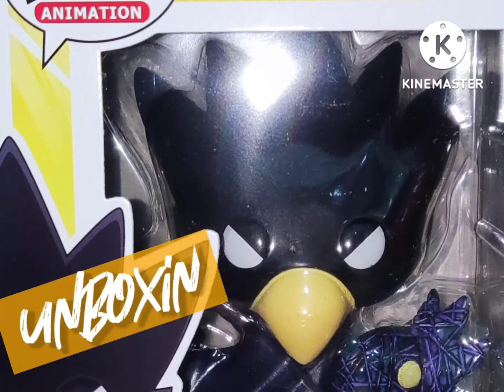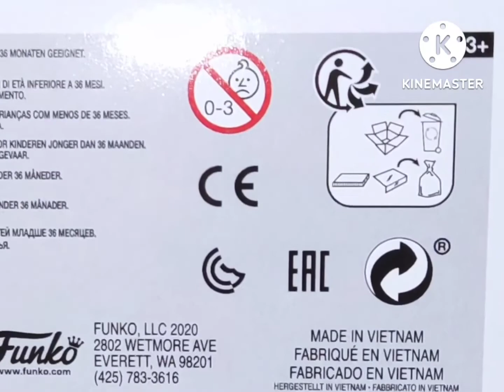Unboxing Funko Pop - MHA Tokoyami Fumikage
Tokoyami Fumikage is a short young man with the head of a black bird, possibly supposed to resemble that of a crow or a raven. He has a tan, yellowish beak which is slightly hooked down at the end, thin, red eyes with a small black pupil, one on each side of his head, and a red choker, which he rarely removes. Despite the appearance of his head, however, his body looks like one of a normal human, with rather fair skin. After his internship training with Hawks, Fumikage has become more muscular. After the Paranormal Liberation War, he gains a scar on his left foot as a result of Dabi's flames.

His costume consists of a robe, black, but tinted a dark purple where light hits it, that covers his entire body, only stopping halfway down his shins, and knee-high black boots. During the Joint Training Arc, it was revealed that under this cape he wears a dark t-shirt, wristbands, a pair of baggy pants, similar to the ones Katsuki Bakugo wears in his hero costume, and a utility belt with a double pin buckle.

Fumikage is reserved, serious, and focused, albeit noble and valiant as well. Though he does not talk very much, he will directly ignore questions or requests that seem in some way pointless (like Tenya Ida asking him to not sit on the desk) while he talks to other people as some sort of ongoing joke. When Fumikage teams up with others, he becomes more sociable, helping his teammates out, reassuring his trust in them, and thanking them for their effort. During combat, Fumikage is known to be fierce and dependable, with his strength and capabilities rarely being questioned.

Fumikage is fond of darkness and other related concepts, considering himself a "creature of the dark" and employing archaic-sounding speeches that end up painting him as slightly creepy or dramatic. Nevertheless, Fumikage is a bit insecure about his interests due to them being more on the arcane, fantastical side, and thus harder for others to understand or relate to. Regardless of his association with dark themes however, Fumikage does not show any sort of villainous behavior at all. In fact, he greatly cares for his friends and mentors, and should harm come their way, Fumikage may end up feeling enraged or indignant, which can lead to disastrous consequences due to his Quirk being sensitive to his emotions.

Fumikage also possesses a great amount of humility, being aware of his own limits and understanding when it's time to back down. He takes any advice he gets seriously and uses it to try and improve on his Quirk and abilities, showing great determination to even keep up with top heroes like Hawks. Fumikage thinks little about fame and idolatry but is still prideful enough to not tolerate being underestimated or looked down upon by others.

Whilst initially quiet, and in some cases timid in the face of dangerous situations (such as when he believed the Pro Heroes should rescue Katsuki after his capture), Fumikage later proves himself to be a confident, brave young man worthy of the title of hero when he risks his life to save Hawks at the hands of Dabi.